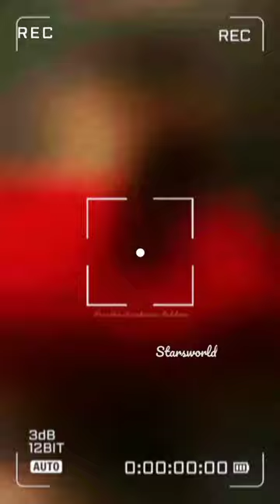sreethukrishnan kidulookil ❤❤❤sreethu latest video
sreethukrishnan kidulookil ❤❤❤